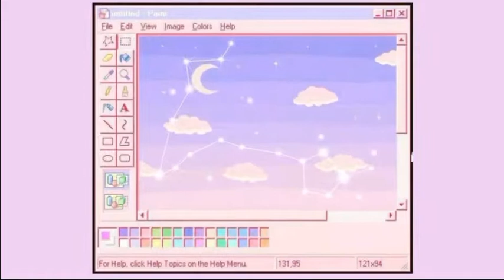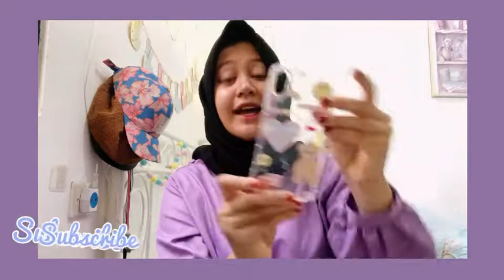SHOPEE HAULL || CASE HP LILAC SUPER CUTE & MURAH✨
Ini casing super cute super murah bangetttttt, kalian harus kepoin olshop nya
Kamera: handphone
Edit: vn